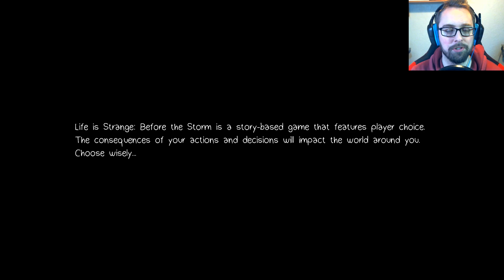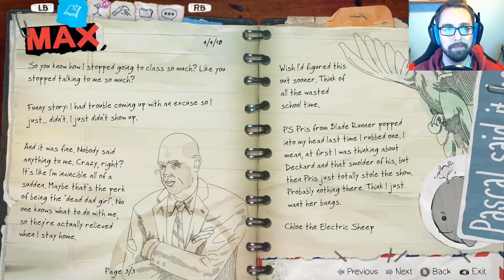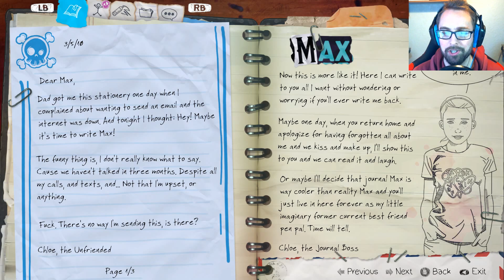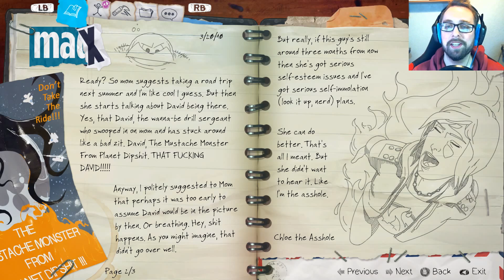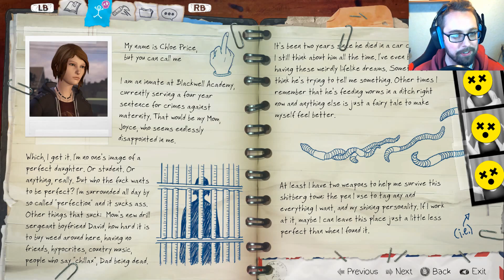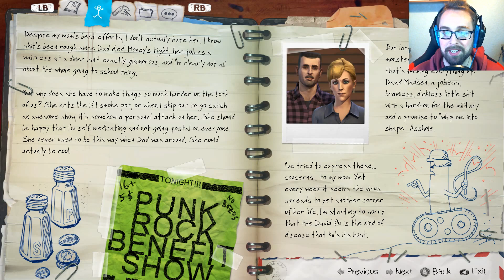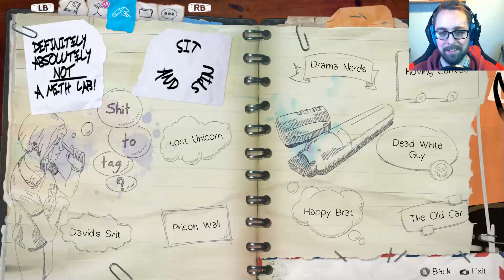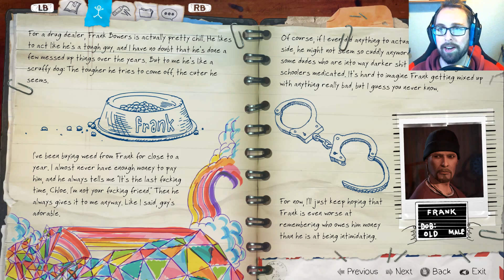Life is Strange: Before the Storm | Episode 1: Awake | Part 1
Going back in time once more, we play as Chloe Price years before the big storm, meeting Rachel Amber and getting into trouble...